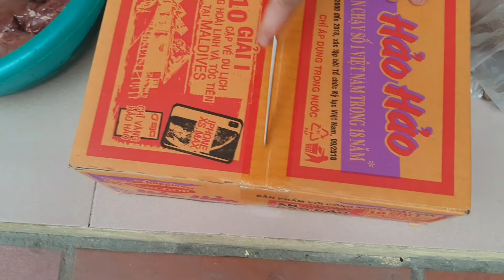Hai Mâm Mỳ Xào Lòng Mề - Siêu To Khổng Lồ